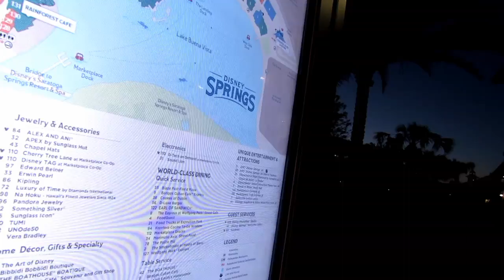FLORIDA TRIP!!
Hey guys sorry for the wait! My computer did seize up and wouldn't turn on so I used my last resort and went to editing on my phone!